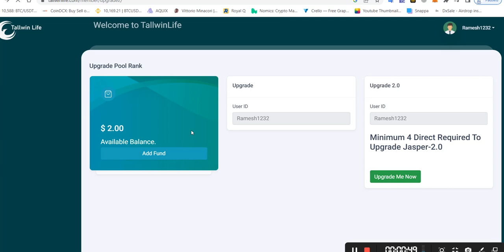tallwin life 2.0 Upgrade कैसे करे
bitcoin
business ideas
cryptocurrency
pi network
ads exchange
forex trading
network marketing
pearlvine international
trust wallet
tallwin life plan
algo trading
yes world
taxol mining plan
celebrity coin